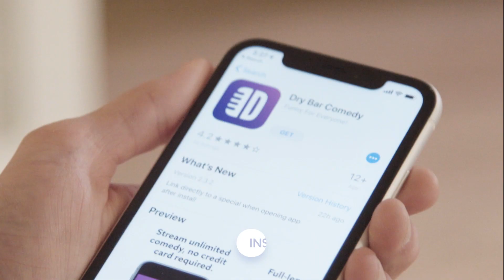Cell Phones Have A Lot Of Problems. Buddy Fitzpatrick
Cell phones have a lot of problems, its a wonder we put up with them at all. Watch "Still In The Driveway" by Buddy Fitzpatrick only